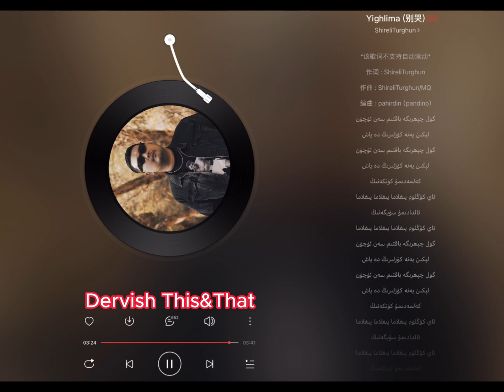Uyghur Song | Uyghur MP3 | Yiglima - Shireli Turgun